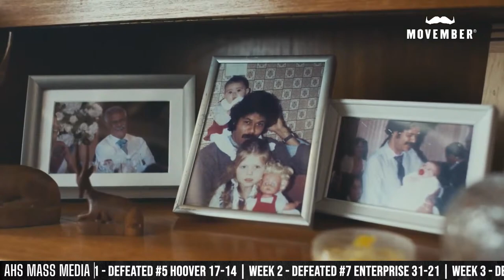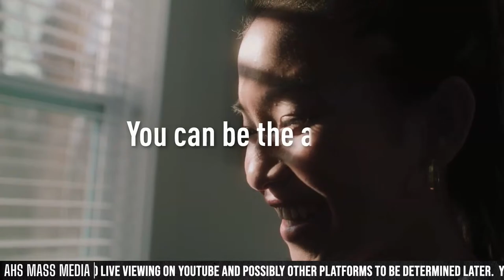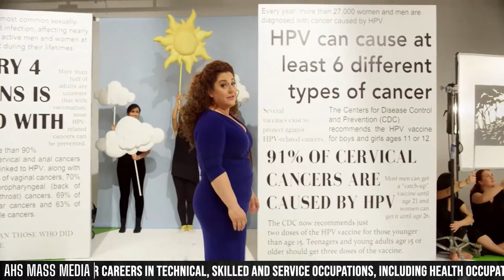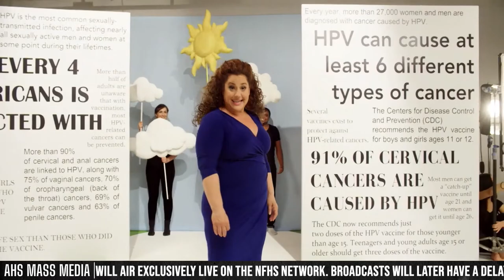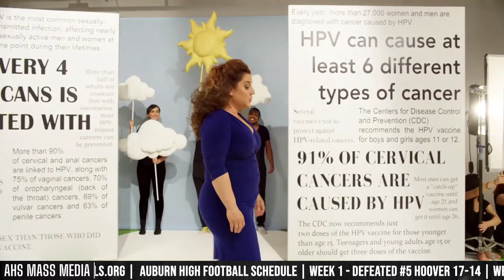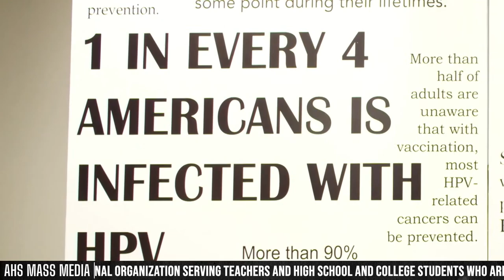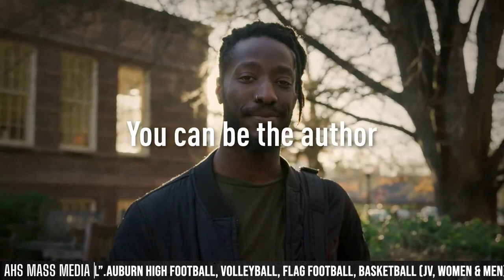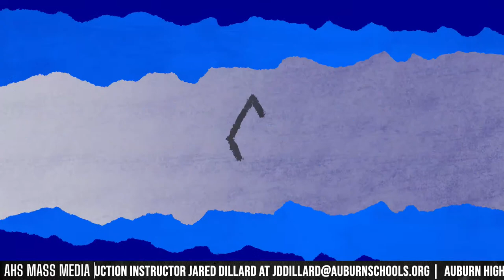Ramsay at Auburn | Alabama High School Football | September 23rd, 2022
New to the 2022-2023 season, ALL AHS Mass Media Broadcasts will air live exclusively on the NFHS Network. This help both the Auburn High Athletic Department and AHS Mass Media.
Broadcasts will be premiering at a later date on the AHS Mass Media YouTube Channel.

HiDef Mission
1. To produce high quality videos
2. To give our best in the face of challenges
3. To earn trust with potential clients, CTSOs, community
4. To dovetail the work we do in Television Production with the service we render throughout the CTSO
5. To become a leading force at all things media